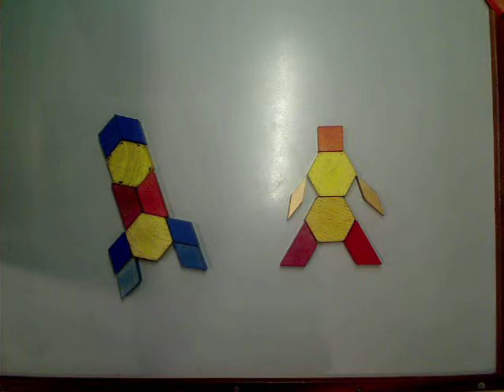Rocket war by Ryan